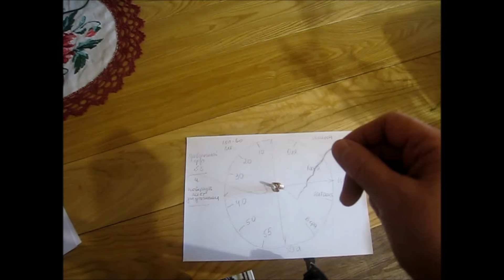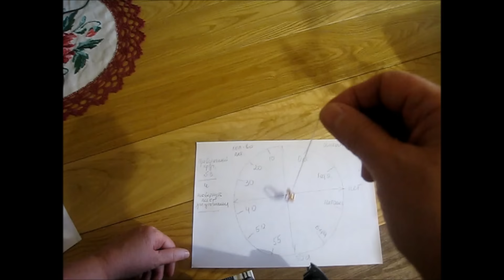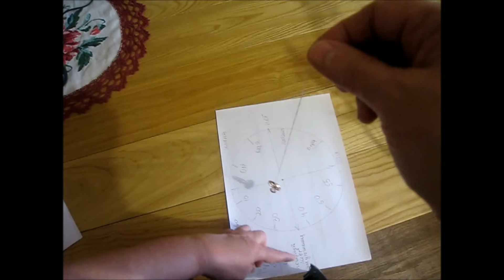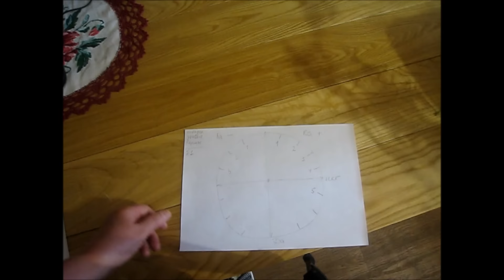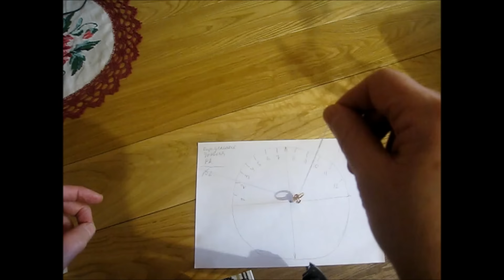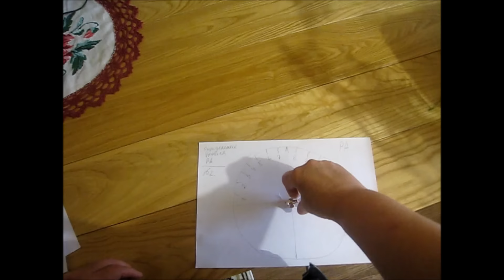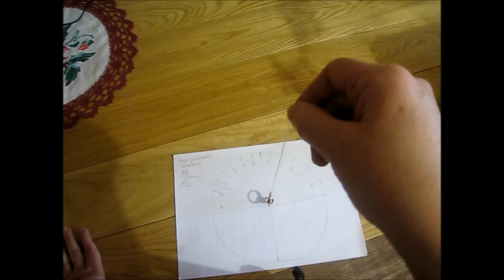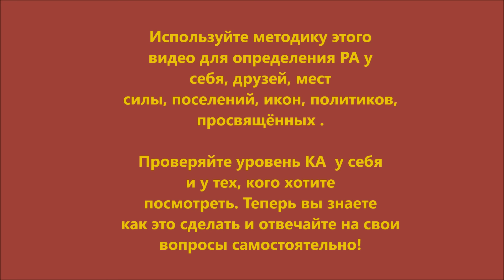Учебное видео по самостоятельному определению РА и КА. (17.03.17)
Я не пользуюсь маятником, поэтому попросил Наталью показать, как она пользуется маятником. Наталья любезно сняла подробный видео урок по пользованию маятником. Ей огромная благодарность. Мне вопросы про РА и Ка теперь не задавайте!)))